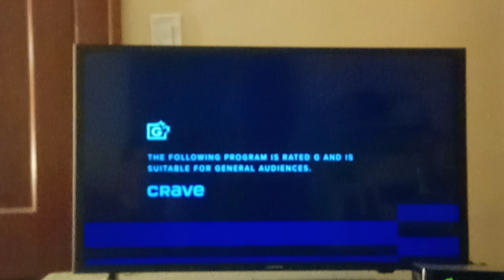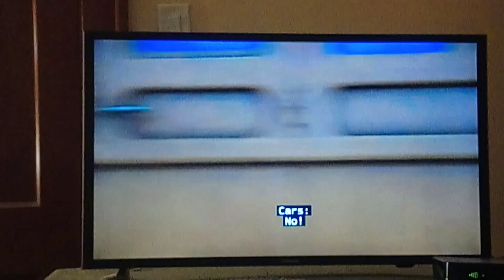Thomas Meets The Flying Scotsman Scene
From The Thomas & Friends Movie, Thomas & Friends The Great Race.